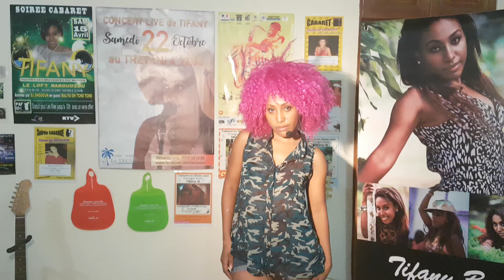Mad World - Gary Jules / Tears For Fears - Cover By Tifany B.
J'aime trop ce titre et toi ?